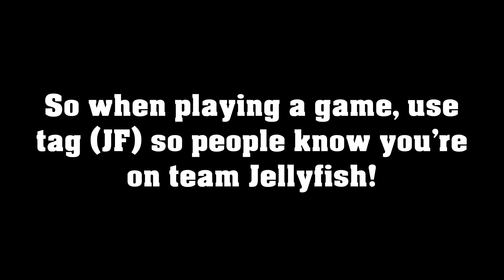Going for Mope.io WORLD RECORD! (11,000k)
Welcome back Jellyfish! In this video we try to beat the world record! It's super tough cause it is 11 000K! I hope you guys enjoy the video :)

In game use tag (JF) and then whatever name you want after that, now you will have a friendly team

Music
Carousel - Lets Go Home (Sound Remedy Remix)
Mendum - One Third
Elektronomia - Energy
Tobu - Seven